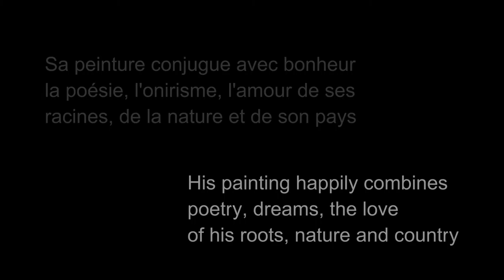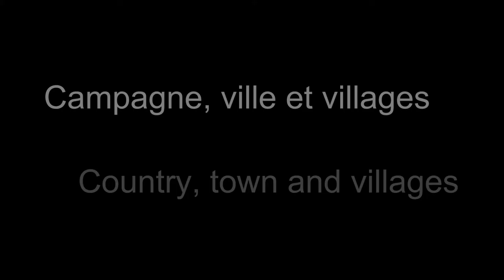CORNEL VANA - Artiste peintre Transylvanien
Cette vidéo présente quelques œuvres de Cornel VANA à l'occasion de l'exposition "În Pretimpuriu" centrée sur l'oeuvre du peintre originaire de Cacova Ierii, village de la région de Turda situé au pied des Monts Apuseni.

This video shows some works from Cornel VANA on the occasion of the exhibition "În Pretimpuriu" centered on the work of the painter from Cacova Ierii, town of Turda area at the foot of the Apuseni Mountains.